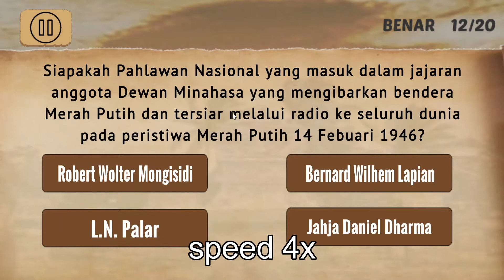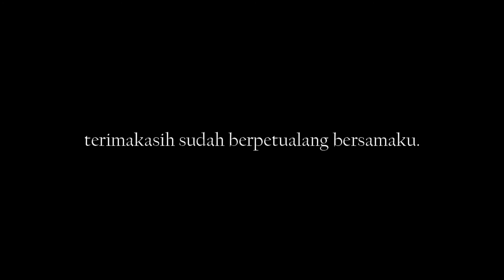Sulut Heroes - 4 quiz, outro